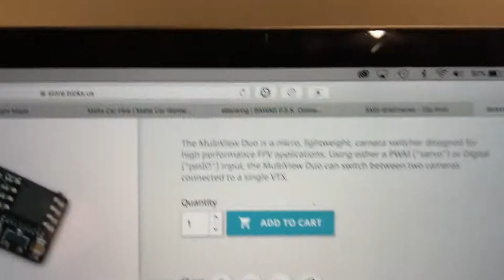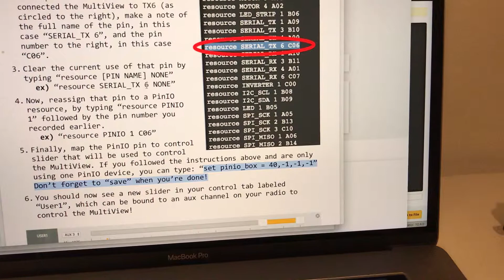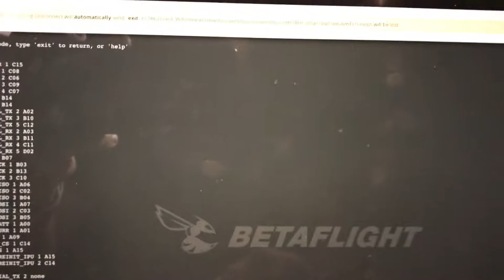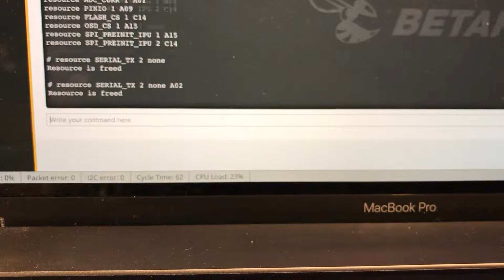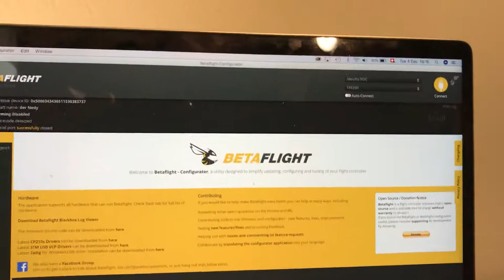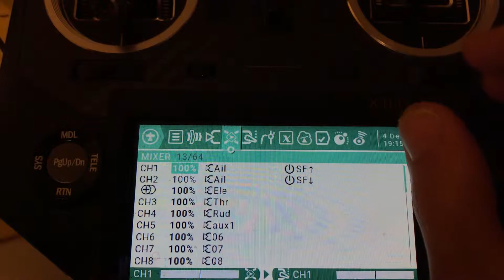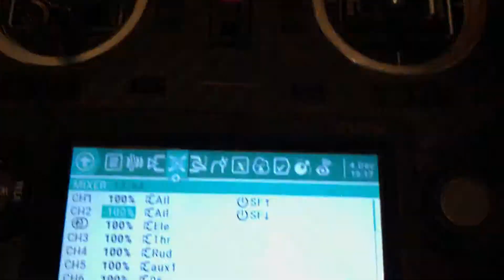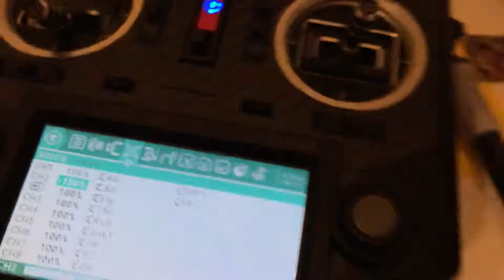BICKS'S MULTIVIEW DUO - FPV CAMERA SWITCHER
Setup Guidelines

The MultiView Duo is a micro, lightweight, camera switcher designed for high performance FPV applications. Using either a PWM (“servo”) or Digital (“pinIO”) input, the MultiView Duo can switch between two cameras connected to a single VTX.